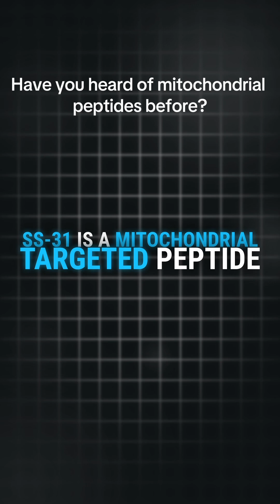SS-31 vs MOTS-c ⚡ Repair vs Energy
We talk about two peptides, SS-31 and MOTS-C, that both target mitochondrial health but in different ways. SS-31 helps reduce oxidative stress, supports energy production, and protects cells, while MOTS-C regulates how the body uses energy, especially glucose and fat. Both have benefits, with SS-31 providing cellular protection and MOTS-C improving energy regulation and metabolism. They can complement each other to help you train harder, recover smarter, and perform stronger.

📍 KempCoreFitness.com for tools + guides.